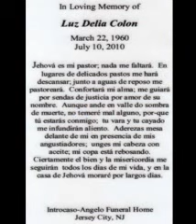LUZ DELIA COLON EL CRISTO DE ORO